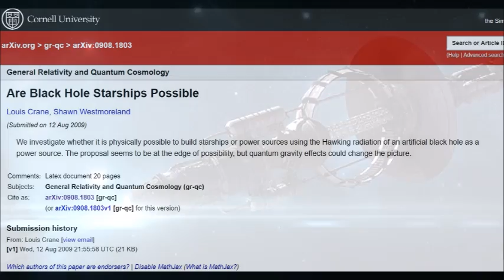Scientist Suggests Looking for ALIENS on Starships Powered by Hawking Radiation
Although the idea of starships powered by the radiation from black holes is not new, this is the first time scientists have suggested using hypothetical technology as a mean of finding intelligent life in space.